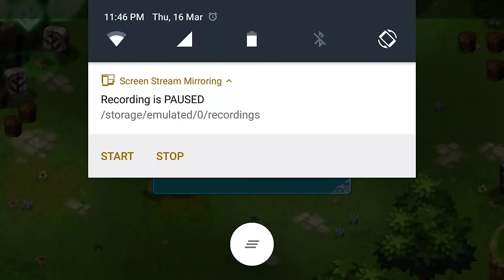Stone of Life EX Ep 04 - ช่วยเด็กชายจากโจรลักพาตัว